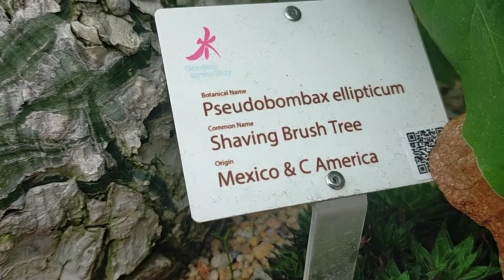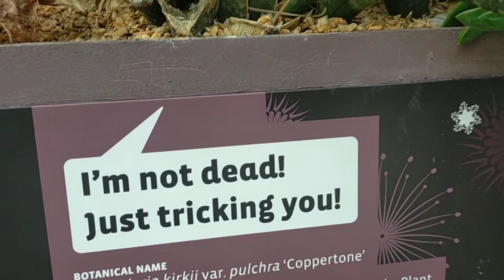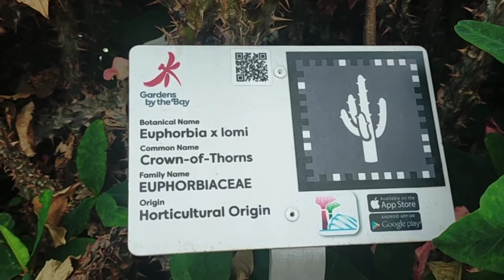Varities of Cactus/ The Family of cactaceae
flower dome Marina garden by the bay#totojohnachannel